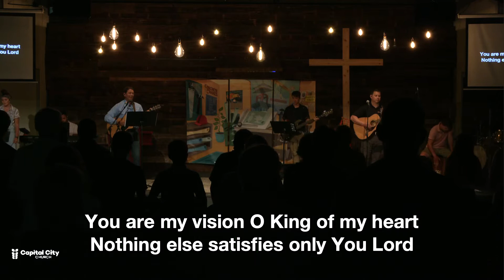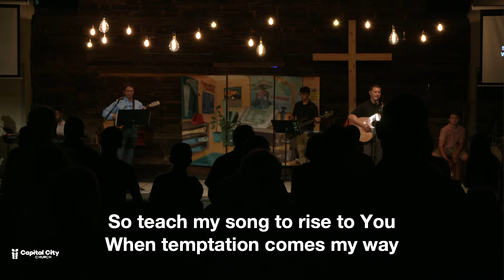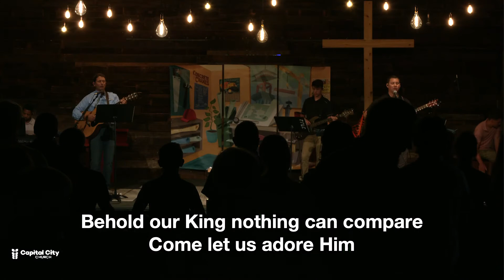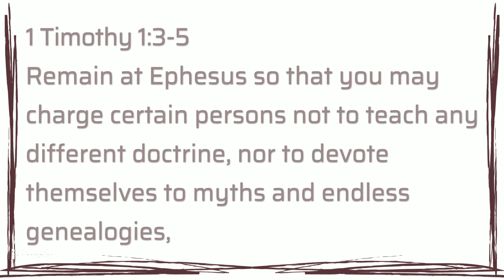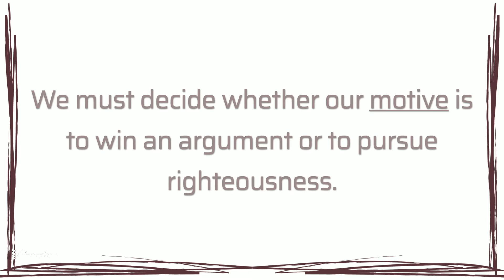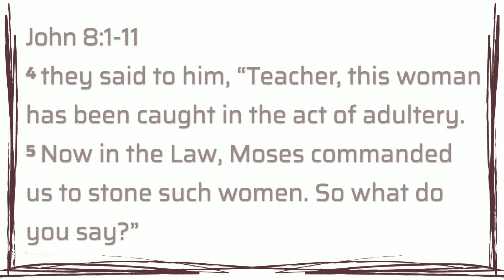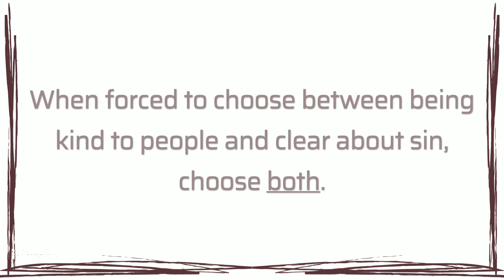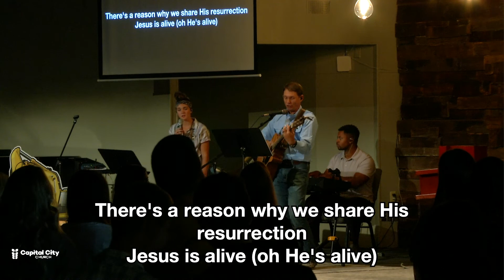June 26th, 2021 Judgement Call Part 2